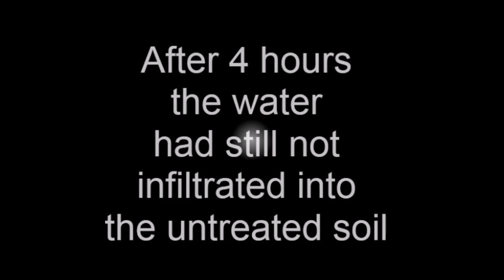TRANSFORMER in Hydrophobic soil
TRANSFORMER is a soil conditioner formulated to improve distribution, penetration, infiltration, and retention of water in the soil resulting in reduced waterlogging, run-off and increased root formation.